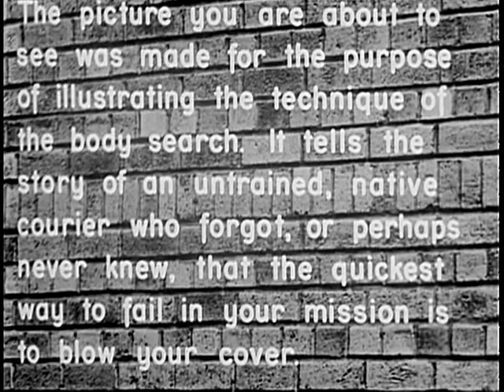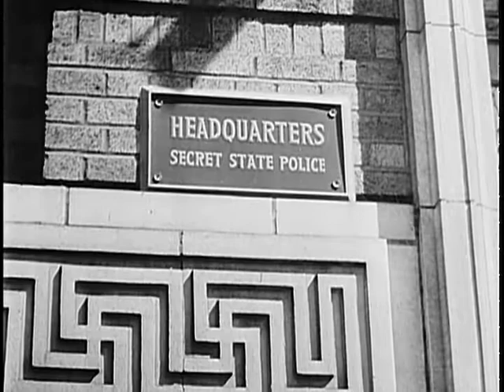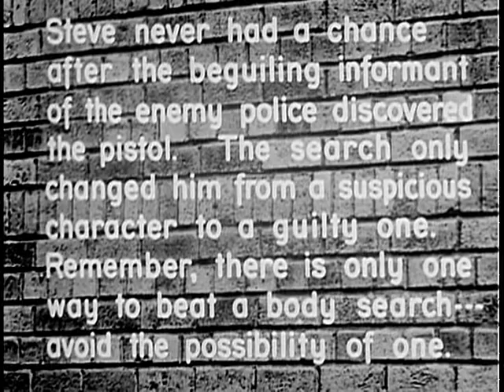BODY SEARCH | Spy Training Film (Vintage)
BODY SEARCH, ca. 1942 - ca. 1945 - DRAMATIZED TRAINING FILM: Demonstrates and describes body search process, suggests ways to avoid being searched and how to avoid detection should search occur.

Undercover agents Fred and Steve go on mission to Enemiarea. R.1: Agent Frank hides microfilm under false callus on agent Steve's foot and Steve wears belt with coded message. Enemiarea secret police arrest Steve and take him to headquarters where counter agent and doctor perform body search. R.2: They use optical devices and chemical agents to search his clothes and other personal items. Enemiarea agents discover microfilm and message on belt.